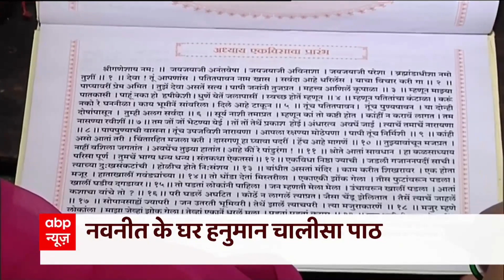Speed News: निर्दलीय सांसद नवनीत राणा और उनके विधायक पति को जेल या बेल?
महाराष्ट्र से सांसद नवनीत राणा और उनके विधायक पति रवि राणा की जमानत पर करीब 1 घंटे बाद सेशंस कोर्ट से आएगा फैसला.दोनों की धार्मिक भावनाएं भड़काने के आरोप में हुई है गिरफ्तारी... राजद्रोह की धारा भी लगी है.

अमरावती में सांसद नवनीत राणा के घर हनुमान चालीसा का पाठ हुआ, युवा स्वाभिमान पार्टी के कार्यकर्ता शामिल हुए.